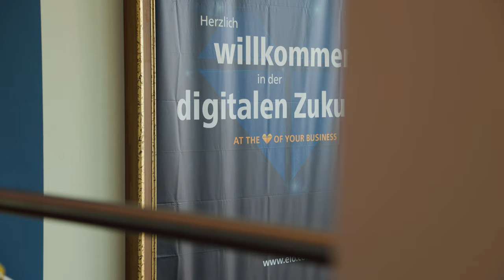Rückblick ELO Solution Day Leonberg 2023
Erfahren Sie, welchen Mehrwert der ELO Solution Day in Leonberg für Kunden, Interessenten sowie Partner schafft und machen Sie sich ein Bild von der inspirierenden Stimmung, welche unsere Gäste auf dem Digitalisierungsevent am 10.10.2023 live miterlebt haben.